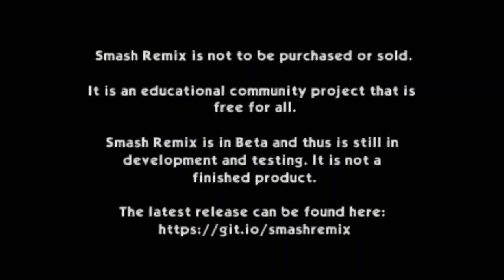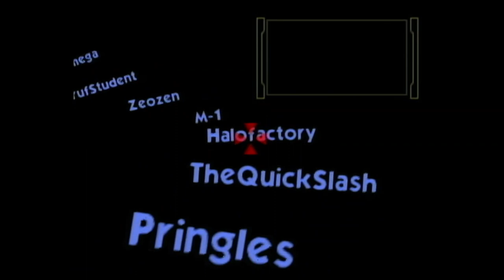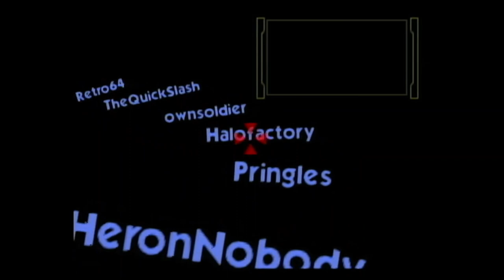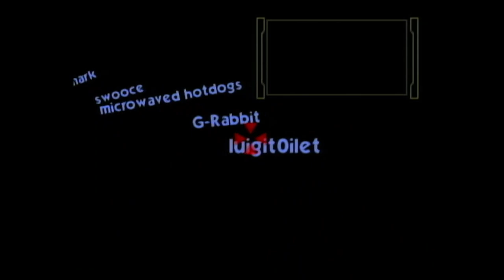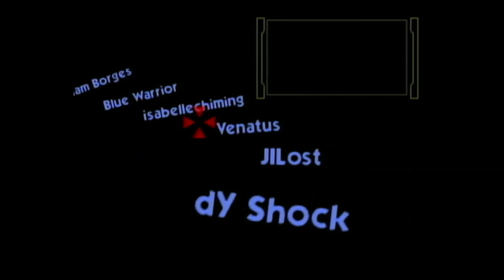Smash Remix King Dedede 1-Player on Real Hardware | No Commentary/Free-To-Use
Recorded via the AV cables on an OEM US Nintendo 64 with a modded cartridge and an Expansion Pack installed.